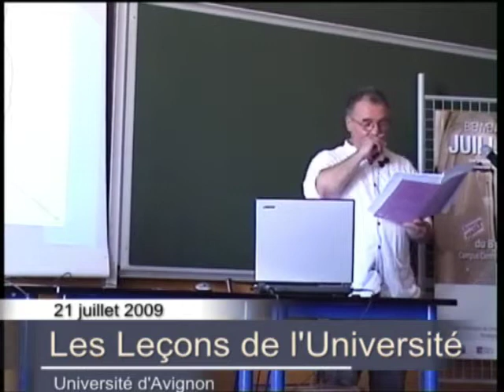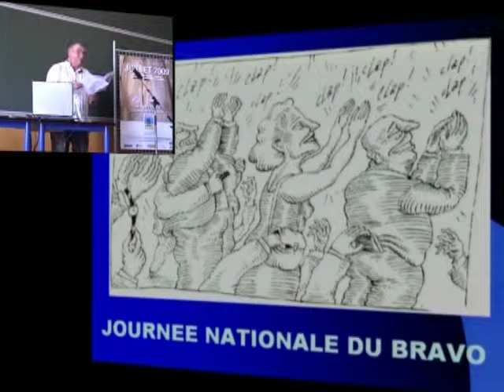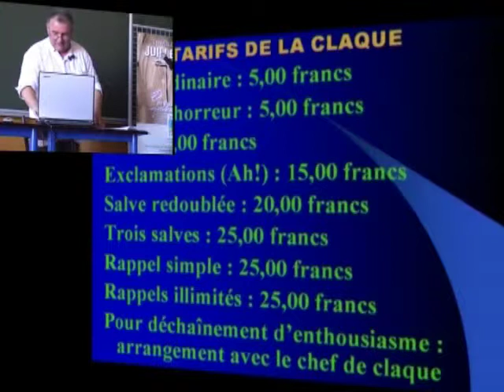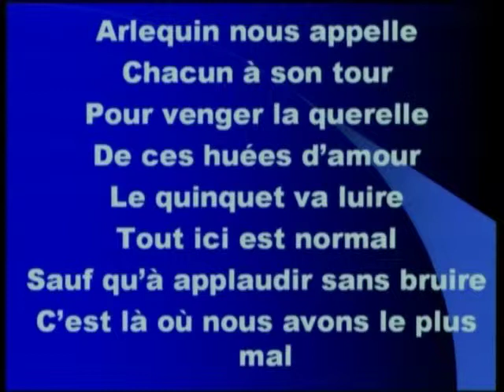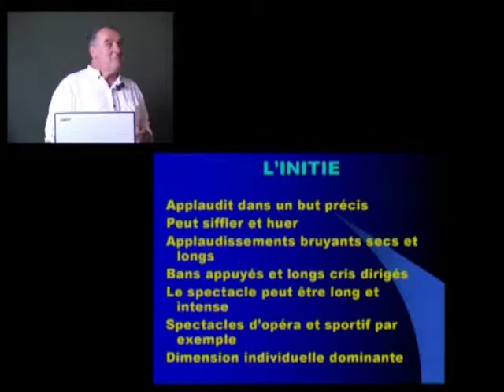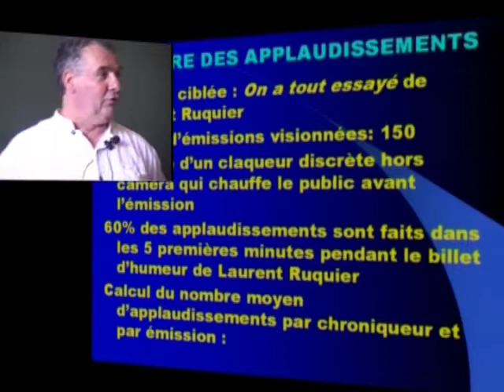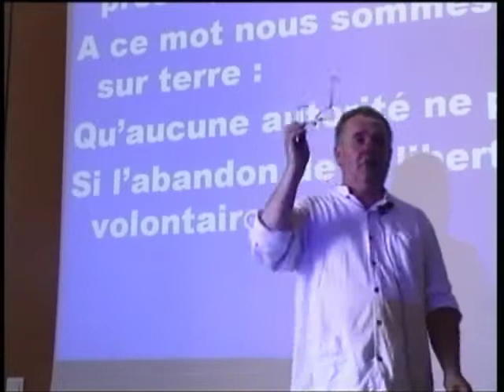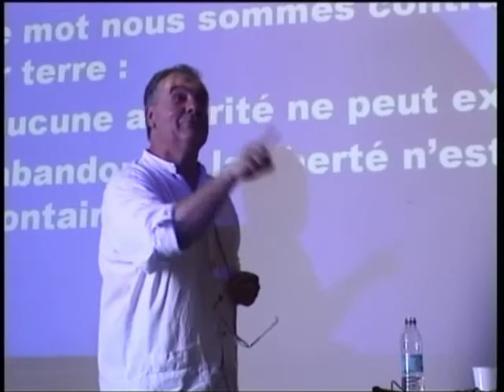Leçon de Jimi B. Vialaret - 2009